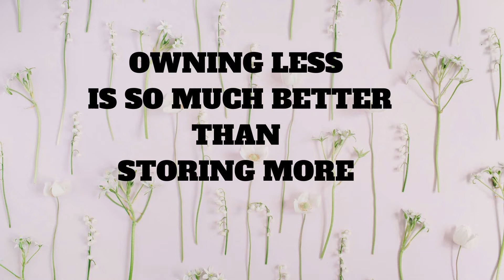The High Cost of Storing Stuff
Having less is better than storing more!  Get rid of some of that stuff to reduce expenses as well as mental and emotional stress.